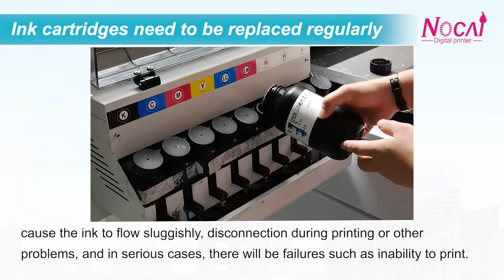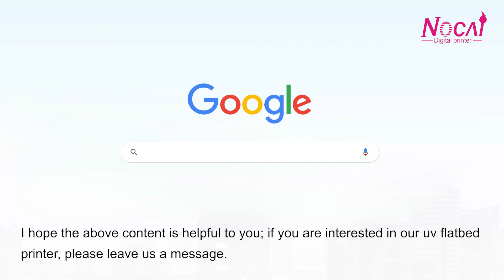Precautions when using UV flatbed printer ink tank.